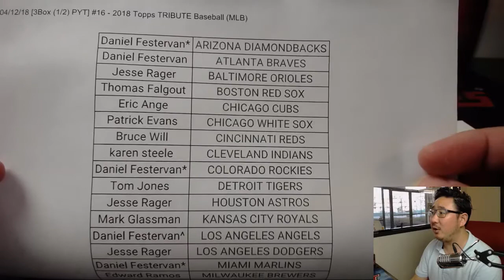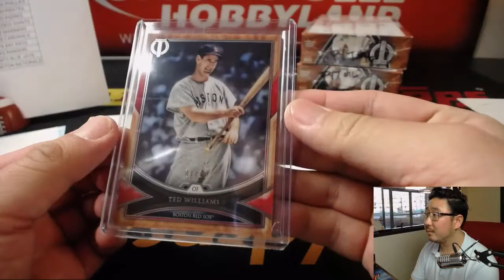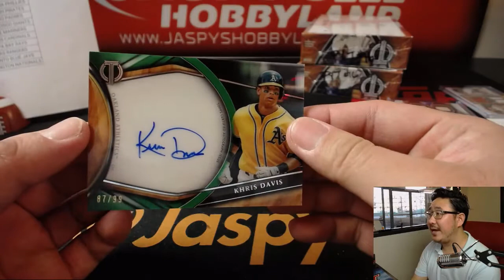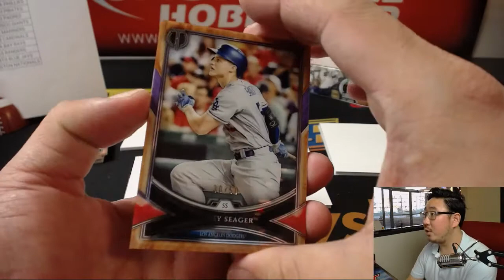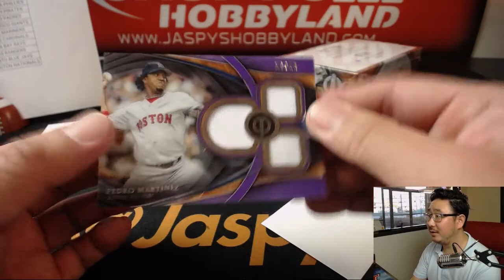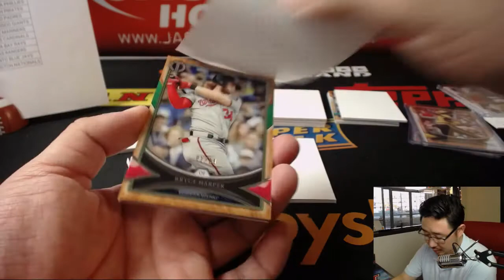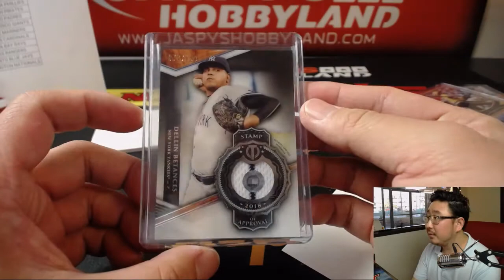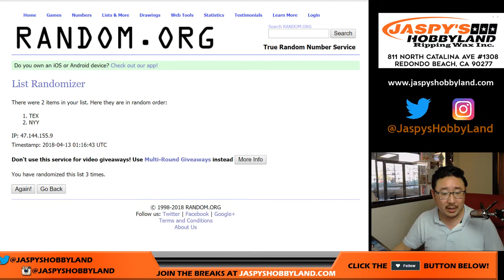Th, 04/12/18 [3Box (1/2) PYT] #16 - 2018 Topps TRIBUTE Baseball (MLB)